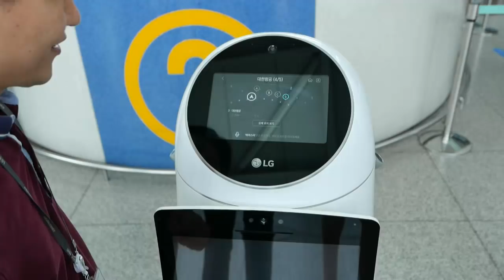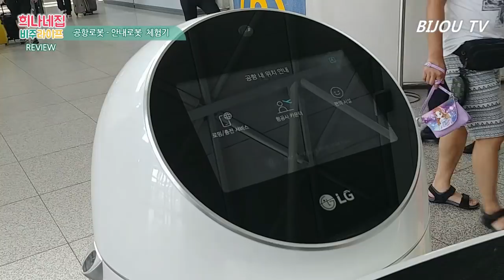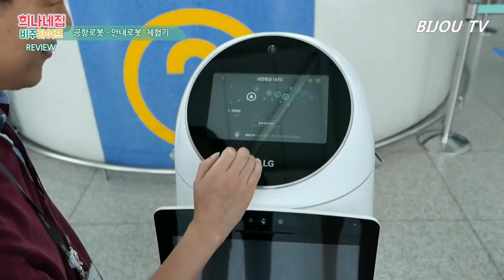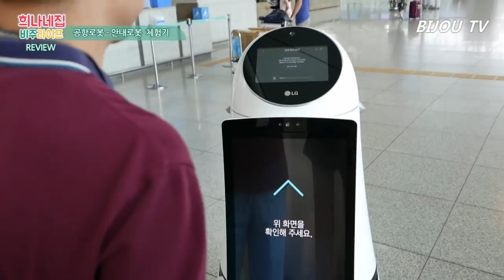인천국제공항 귀요미~ LG전자 공항로봇 (안내로봇 & 청소로봇)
인천국제공항에서 스타된 공항 귀요미 LG전자 공항로봇~
안내로봇과 청소로봇이 각각 5대씩 시범운행중에 있어
직접 체험을 해보았답니다~
실제로도 많은 분들이 관심을 두고 있으며 안내로봇은 생각보다
주행이나 음성인식도 높아서 맘에 들었네요
청소로봇 같은 경우에는 목소리며 하는 행동이 귀여워서
아이들 마음을 다 훔치고 다닌답니다 ㅋㅋㅋㅋ